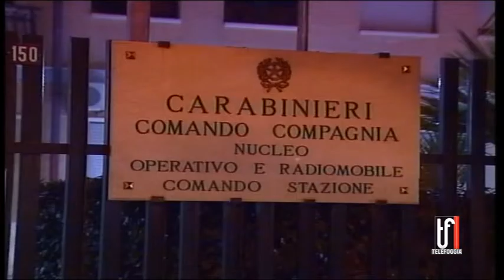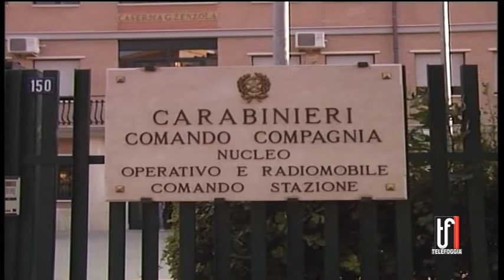ATTIVITA' DI CONTROLLO CARABINIERI CERIGNOLA 11 8 2022 TG TELEFOGGIA